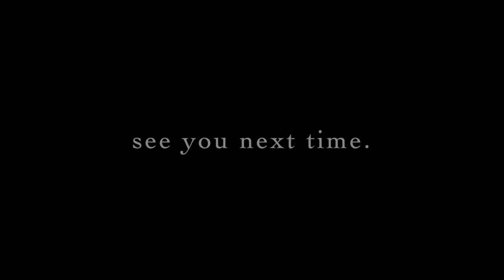LL2017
This is Johnny Lyons GoPro video from Las Lenas, Argentina, August/September 2017.